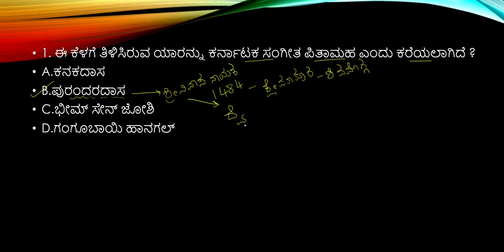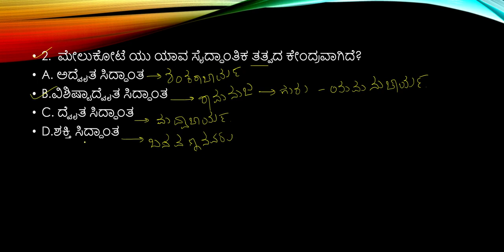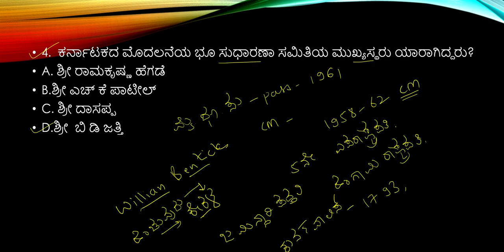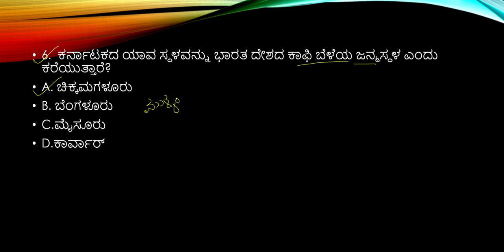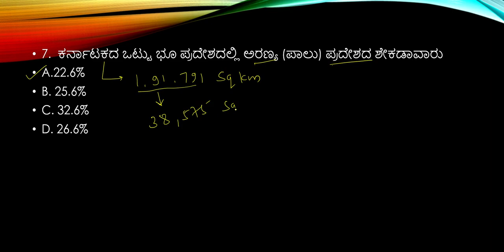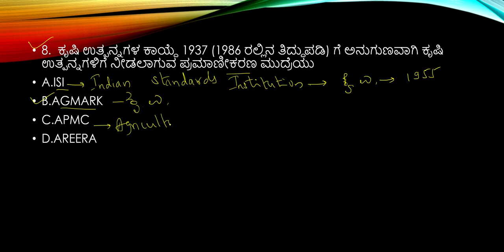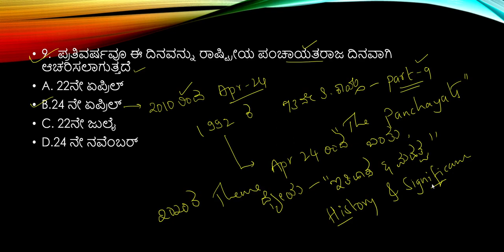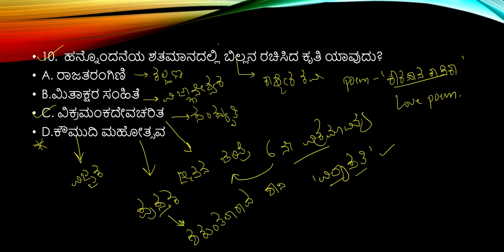#1, SDA/FDA MOST IMPORTANT QUESTIONS 2021, SDA FDA QUESTION PAPER IN KANNADA